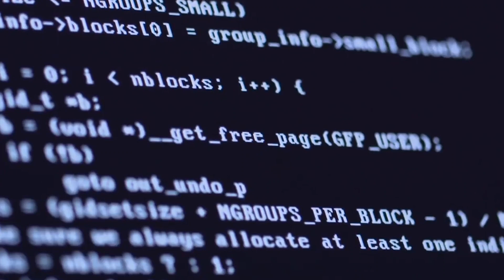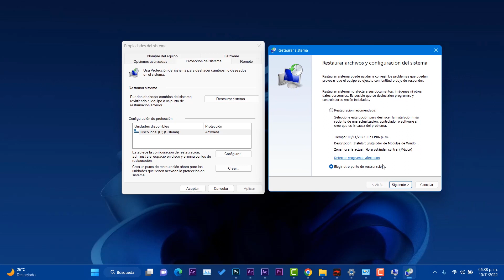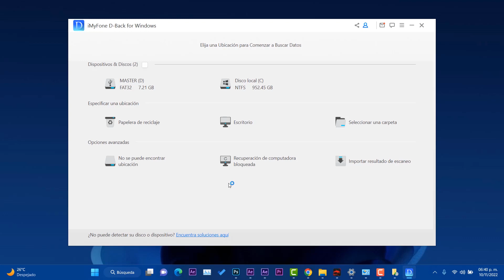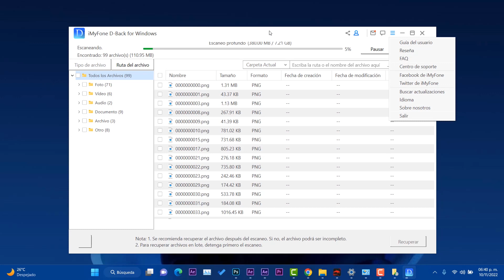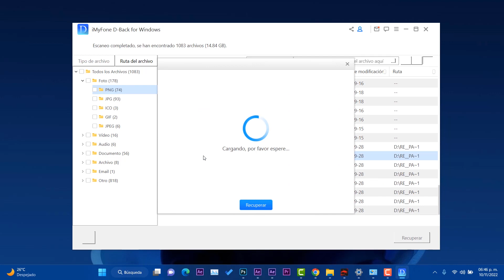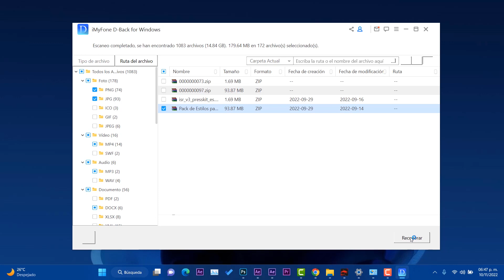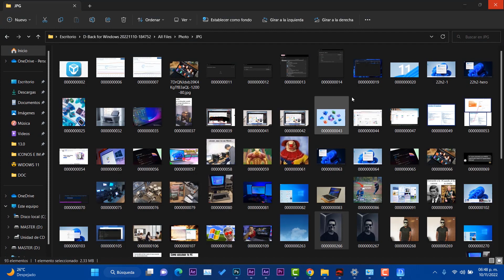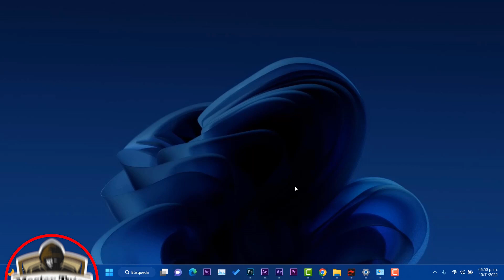CÓMO⚡RECUPERAR Archivos BORRADOS de USB / DD GRATIS en Windows 11 y Mac 2022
⏯Cómo recuperar archivos borrados de USB/Flash Drive Gratis en Windows/Mac --iMyFone Hard Drive: ➜➜
⏯Código de cupón: ➜➜90registrar
⏯Con este programa podremos facilmente recuperar archivos eliminados de discos duros, unidades flash USB, tarjetas SD, SSD, cámaras, etc.
Admite más de 1000 tipos de archivos, incluidas fotos, videos, documentos de oficina, archivos y más.